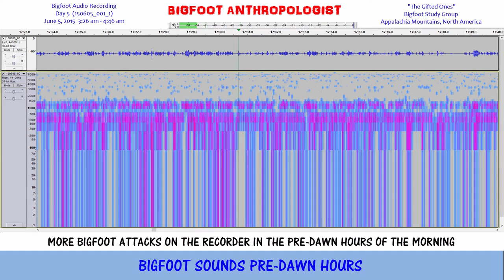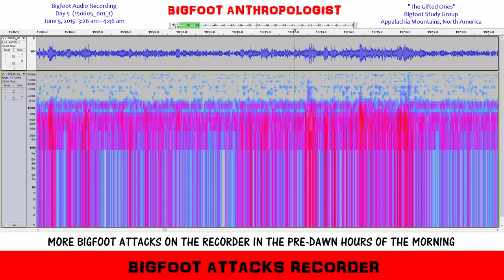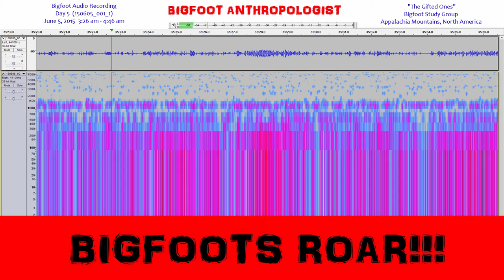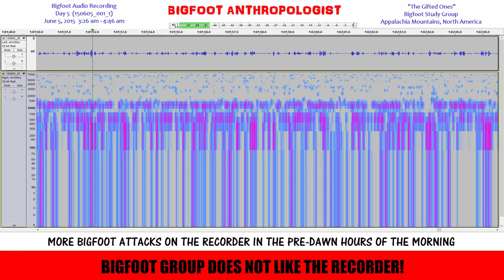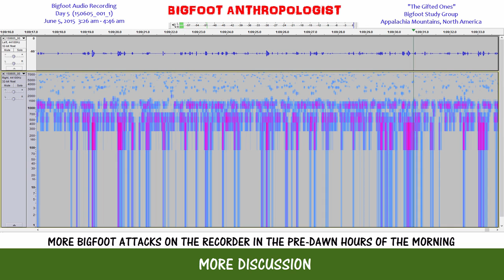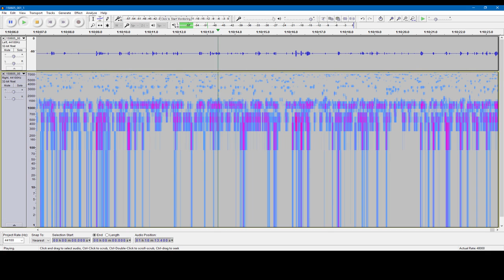More Bigfoot Attacks on the Recorder in the Predawn Hrs Day 5 Bigfoot Audio Recording (150605_001_1)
What does Bigfoot sound like before and after attacking the audio recorder again for the fifth day in a row?   Watch their Bigfoot voiceprints and listen to "More Bigfoot Attacks on the Recorder in the Predawn Hours Day 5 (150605_001_1)" to find out.

This Bigfoot audio recording captures the peaceful sounds of Bigfoots just basically "hanging out" in the predawn hours of the morning.

Then a Squatch attacks the mic and a very long discussion among members of the group ensues.

Here then are some highlights:

BIGFOOT GRUNTS or so-called "Samurai Chatter" at 7:46

 BIGFOOT ATTACKS RECORDER beginning at 15:32

Intense at 15:42

The recorder is attacked again at 17:56.

Quite the discussion follows beginning after the last attack at 19:19 and continues unabated throughout the audio recording to the end and continues into the next audio file (150605_001_1).

Sounds of Bigfoots could be heard before and after this as in the other previous attacks.

Bigfoot audio like this provides a very unique view into their behavior.

Not so much the attack itself, but in its aftermath.

It is in the aftermath that Bigfoot AKA Sasquatch cognitive processes are articulated in a series of tones.   Bigfoot Sasquatch, as pointed out in previous videos, uses low tones to "speak."

It is not so much a spoken word, but rather Bigfoot vocalization or Sasquatch vocalizations that is incoherent to us.

Not only is it sometimes beyond normal human range of hearing, but it is furthermore masked by what acoustics experts refer to as "background noise."

That said, even after cleaning up the Bigfoot audio to the point of getting rid of the "background noise" completely, the Bigfoot vocal recordings are still incoherent to us.

They are incoherent to us because it is not a human language.  It is a tongue all to itself and unrecognizable to anyone at this time.  Elsewhere, I have labeled this type of communication as "Bigfoot Morse Code Infrasound Communications."

Using the software program Audacity [see below for link] and methods and techniques pioneered by Sasquatch Bioacoustics. com [see link below], this research has made a startling discovery.

Bigfoot communications between and among group members are all but "invisible" to our human ears (Bigfoot "Morse Code" Infrasound Communications).

That gives Sasquatch people a great adaptive edge in their efforts to coexist with human beings on this planet.

Even more startling is that they appear to possess an extremely complex and sophisticated coded language in a variety of media, with sounds being just one aspect of conveying information to each other with little or no human notice.

Listen in and imagine yourself to be a fly on the wall.  In this case, a mic in a hard durable plastic case.

This Bigfoot digital audio recording of Sasquatch sounds was recorded on June 5, 2015 between approximately 3:26 AM - 4:46 AM in an undisclosed location in Appalachia at a habituation site occupied by the Bigfoot group called "The Gifted Ones" by Bigfoot Anthropologist.

This episode in this series is called Day 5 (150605_001_1).

This video documents just a very small sample of the Bigfoot vocalizations on YouTube that can be found on BIGFOOT ANTHROPOLOGIST.

This is yet another chronological episode in a five day recording habituation listening session trying to capture Bigfoot sounds on tape.

This YouTube channel, BIGFOOT ANTHROPOLOGIST, is predicated on the acceptance of the fact that Sasquatch Bigfoot not only exists, but in many parts of North America they co-exist with us.

If you liked this Sasquatch vocalization on YouTube video, please give it a like/thumbs up.

This Bigfoot audio recording research is made possible by the following entities.   Sasquatch Bioacoustic provided the "How to" and recommended Audacity.   Audacity is the tool.

What you hear is my own field research Bigfoot audio collected over time with one particular Bigfoot group in one of their intensively used activity areas.

I am very grateful to them for providing me with the ability and the tools to bring this to you.

Audacity

Sasquatch Bioacoustic